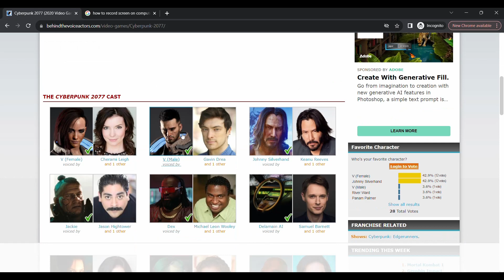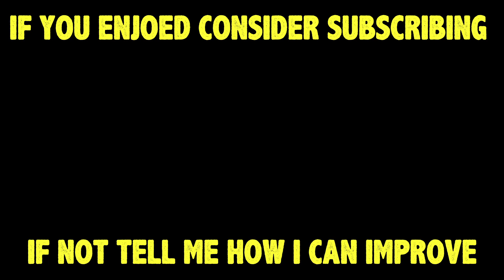Does Keanu Reeves Hurt Cyberpunk 2077? | Video Essay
Immediate effusive praise to keep my family safe go!
John Wick single-handedly saved action movies from the shaky cam and hyper editing that borne and taken had doomed them too.

And always be my maybe is the single best movie ever made for a streaming service.

That being said, I'd like to question the casting of Keanu and Idris in Cyberpunk 2077 and ask if it adds anything to the game.

Keanu Reeves
Cyberpunk 2077 Phantom Libery
Video Essay